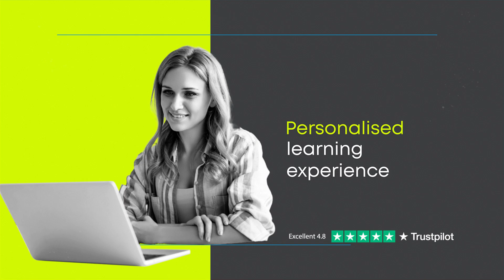Everything You Need to Know About CIPD Level 3 | Become HR Qualified Online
The CIPD Level 3 Foundation Certificate in People Practice is a great way to start and launch your L&D career. The course incorporates both HR and L&D aspects to brace your skills to solve complex problems. You do not need previous experience to enrol in the foundation course; this CIPD qualification will give you the best return on your investment in the people profession.